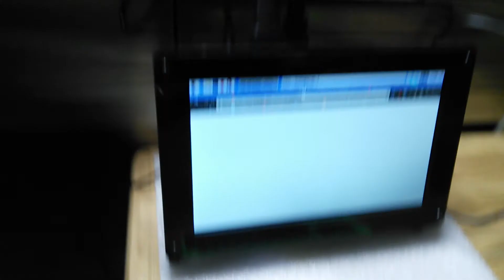Time for pi and ham!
Raspberry pi starting with ham radio